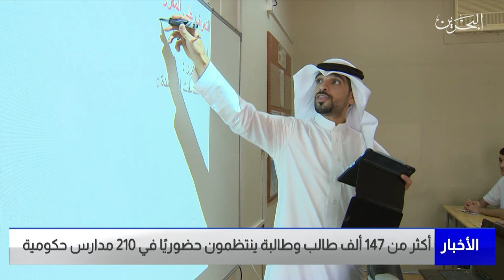البحرين مركز الأخبار : أكثر من 147 ألف طالب وطالبة ينتظمون حضورياً في 210 مدارس حكومية